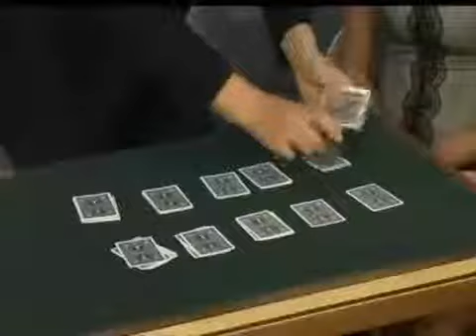10 cortes exactos por Henry Evans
Un verdadero desafío a la habilidad. Se hacen diez cortes en 10 segundos, en el primer montón hay un naipe, en el segundo dos, en el tercero tres y así sucesivamente continuando con una mezcla hecha por un espectador y finalizando con toda la baraja ordenada.